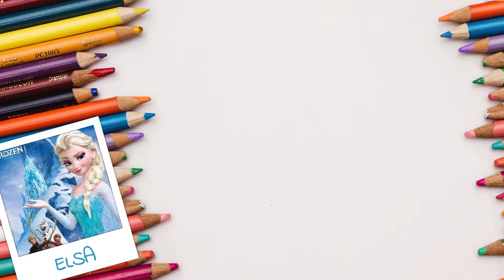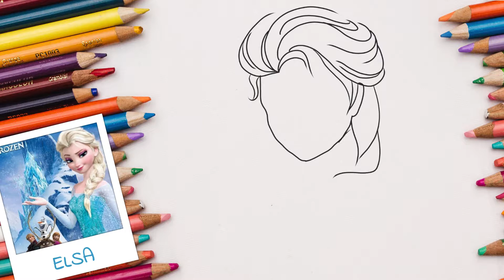ELSA from Frozen - How to draw?! #6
✍️ Learn how to draw a character from beloved cartoon Frozen.
It’s easier than you think! Have fun with drawing.😍😁

Elsa ❄️ is a main character of Disney animated film Frozen and Frozen II. She is the Queen of Arendelle. Elsa has younger sister Anna and magical ability to create and manipulate ice and snow. Let It Go the most known song from this animated movie is sang by Elsa.